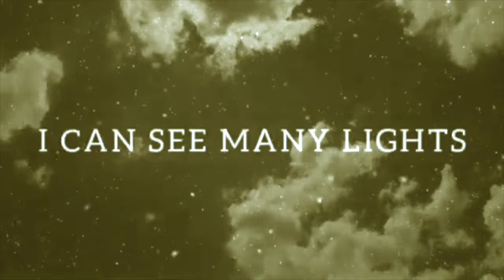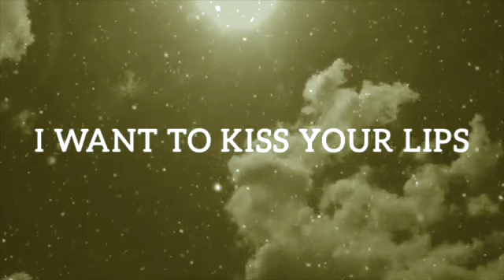I Will Never Forget You